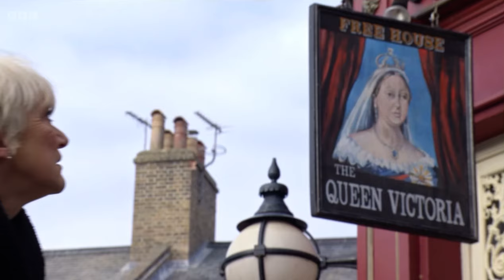Eastenders jean says to Harvey that the vic is the perfect venue for the fundraiser scene